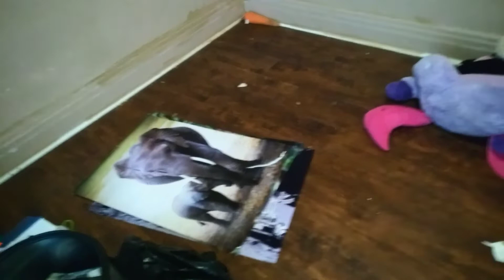Video I Texted to Rebecca of All the Progress Being Made Getting Stuff Out of the Second Floor, Apri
Video I Texted to Rebecca of All the Progress Being Made Getting Stuff Out of the Second Floor, April 7th, 2022